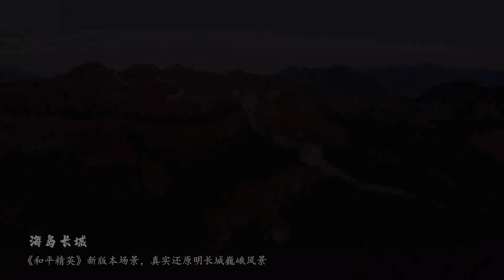Descendants of the Dragon! Unite to Defend the Great Wall!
Laughing Chicken - Where laughter explodes!
Are you looking for moments of relaxation and entertainment after stressful hours of studying and working?
Here, we bring you funny and hilarious videos with all kinds of genres:
Funny challenges: Experience unique, funny and no less surprising challenges.
Funny comments: Let's "look" at funny situations in life, movies,... with witty and crazy comments.
Funny memes: Enjoy funny memes, catch the latest trends to entertain yourself after stressful hours of studying and working.
With unique and creative content along with a humorous style, Laughing Chicken is committed to bringing you the best moments of relaxation and entertainment.
Laughing Chicken - Laugh out loud every day!